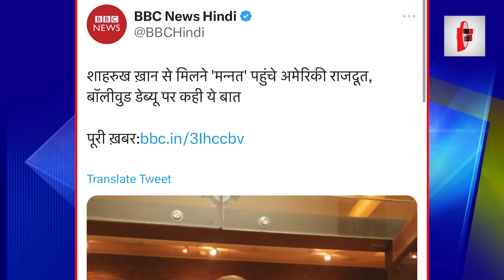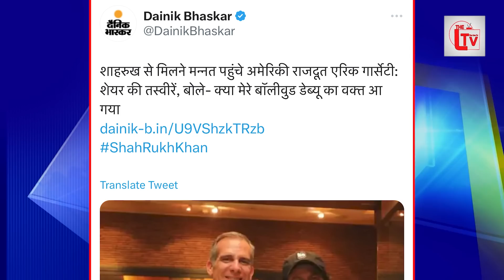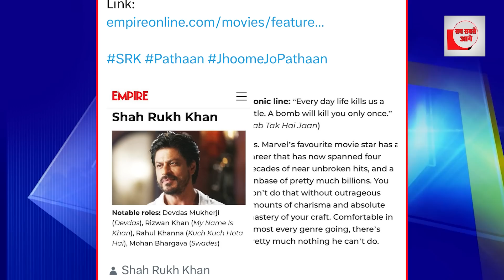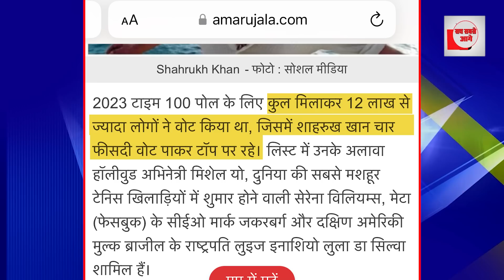SRK के घर माफी मांगने पहुंचा अमेरिकी राजदूत! अकड़ निकली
SRK के घर माफी मांगने पहुंचा अमेरिकी राजपूत! अकड़ निकली